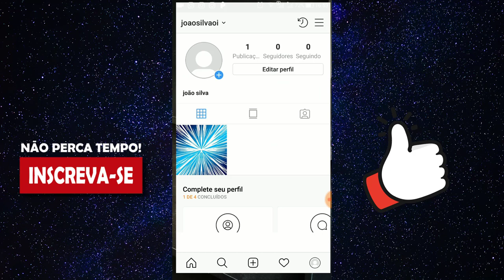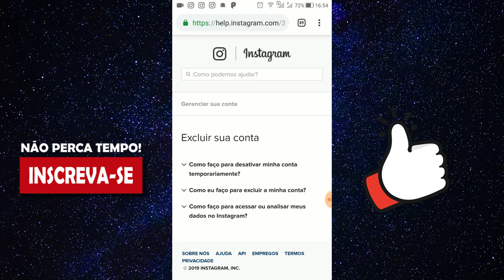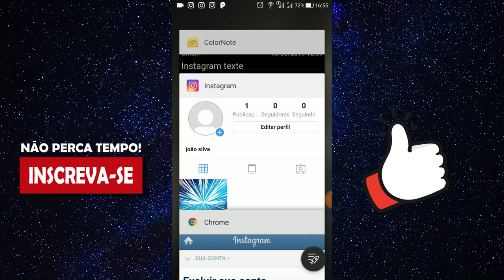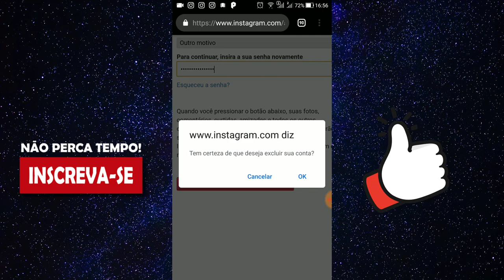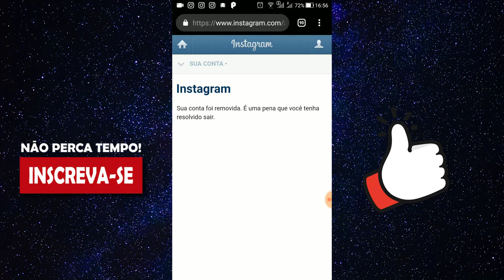COMO EXCLUIR O INSTAGRAM FÁCIL FÁCIL APRENDA A EXCLUIR CONTA DO INSTAGRAM PELO CELULAR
Nesse vídeo você vai aprender a como excluir o instagram pelo celular de forma simples e fácil. Se por algum motivo você deseja excluir seu instagram, fique até o final desse vídeo que te como excluir o instagram, como excluir instagram, como excluir conta inatagram, como excluir conta no instagram, como excluir inatagram pelo cel, excluir conta do instagram pelo celular, como excluir uma conta no instagram, como excluir instagram 2019, como excluir instagram definitivamente, como excluir o instagram pelo celular, como excluir meu instagram, excluir instagram, instagram, excluir.

Pesquisas relacionadas com (COMO EXCLUIR O INSTAGRAM FÁCIL FÁCIL APRENDA A EXCLUIR CONTA DO INSTAGRAM PELO CELULAR)